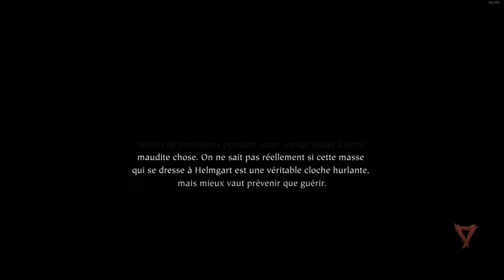Screaming Bell Pyromancer x2 CATACLYSM True duo Warhammer Vermintide 2 FAIL!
FAIL ! Nice try my friend, we will do it next time.